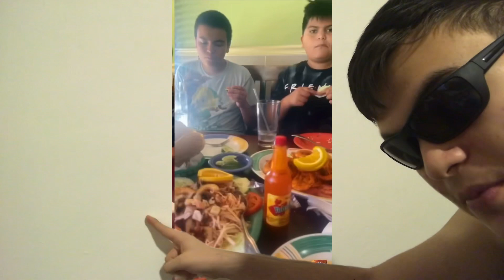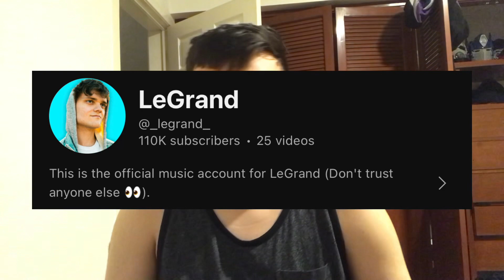Goofy guy rants about stuff for his birthday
Subscrible my dibble.

0:00 Bro is NOT talking to anyone
1:08 The rant begins….
1:37 Rating about home lore
5:00 Insert topical chapter name